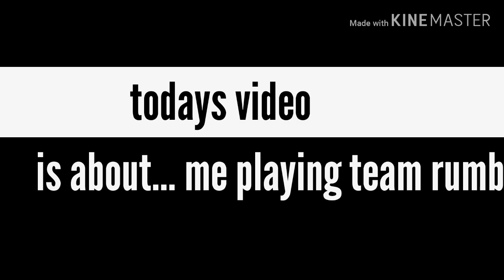The first edited film on this channel... Fortnite Team Rumble Season 9 Gameplay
My first edited film on this whole channel